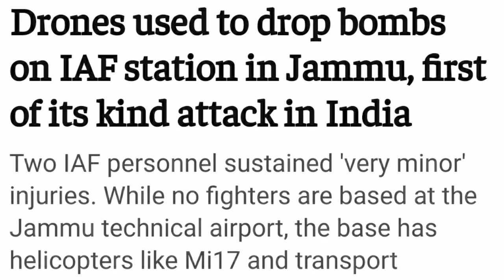அவசர ஆலோசனையில் மோடி | சாதனைக்கு வாழ்த்து சொன்ன ஸ்டாலின் | எடப்பாடியாரின் பகீர் குற்றச்சாட்டு | NEWS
THIS VIDEO TELLS ABOUT PRIME MINISTER NARENDRA MODI HOME MINISTER AMITSHA DEFENCE MINISTER RAJNATH SINGH AND NATIONAL SECURITY ADVISOR AJIT DOVAL MEETING AND BJP NEWS TODAY TAMIL
TAMIL NADU CHIEF MINISTER MK STALIN SPEECH AND DMK NEWS TODAY
EDAPPADI PALANISAMY OPPONENT LEADER OF TAMIL NADU SPEECH AND ADMK NEWS TODAY
SYLENDRA BABU IPS APPOINTED AS DGP OF TAMIL NADU LAW AND ORDER